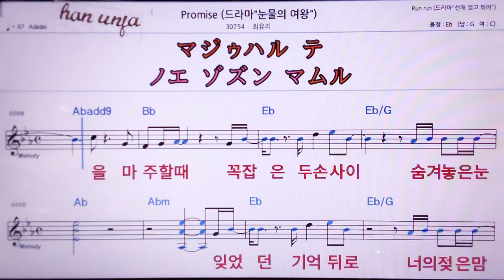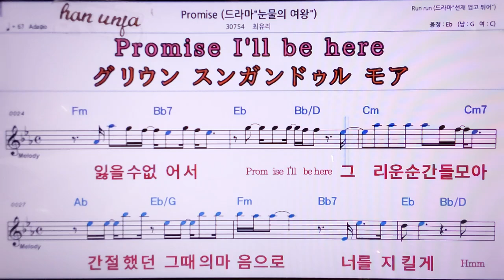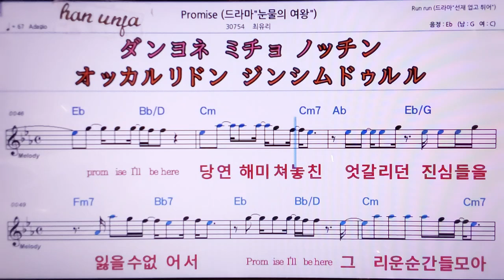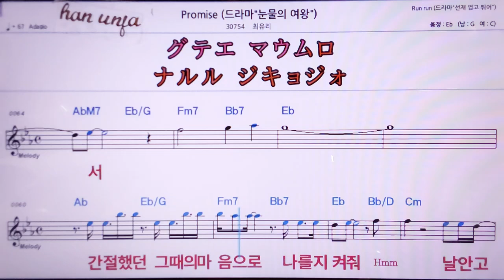💖Promise/최유리 👍MR,노래방, 악보, 코드,Karaoke With Sheet Music